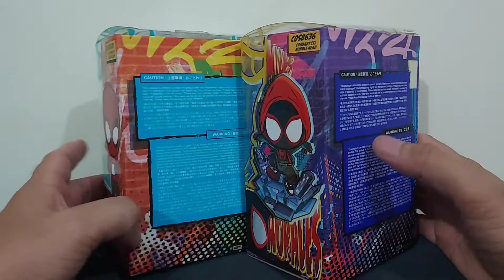Unboxing Video #006 Hot Toys Cosbaby Spider-man Bobble Head Figures Part 1 by Carl Drogo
Carl Drogo Unboxing # 006 :
Hot Toys Cosbaby Spider-man Bobble Head Figures Part 1
COSB638 - In to The Spider-verse Peter B. Parker
COSB636 - In to The Spider-verse Miles Morales Hooded Version

Line: Cosbaby
From the animated movie In To the Spider Verse
Brand: Hot Toys